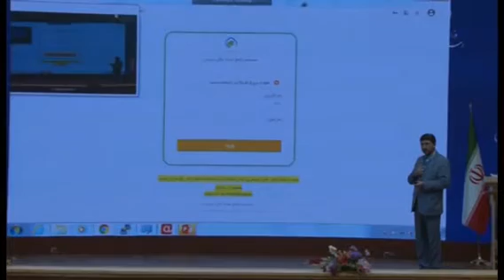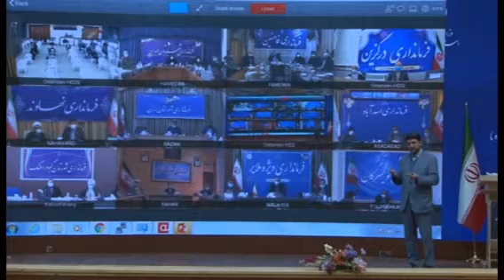رونمایی از سامانه جامع نیکوکاری در همدان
در سالروز تاسیس کمیته امداد امام خمینی، از سامانه جامع نیکوکاری و ایجاد شبکه مراکز نیکوکاری محلی رونمایی شد.